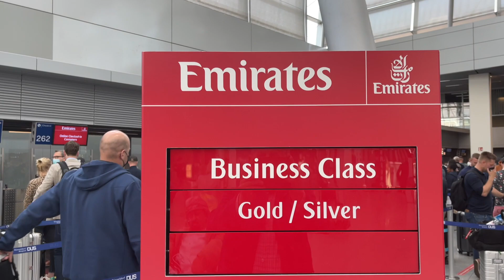Emirates Airbus A380 Business Journey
Join our Emirates A380 Business Class flight review, one of the best seats and service in the sky.
Small impression and flight experience in Emirates A380 business class from Duesseldorf to Dubai.
The business class cabin has 76 seats in 1-2-1 layout.